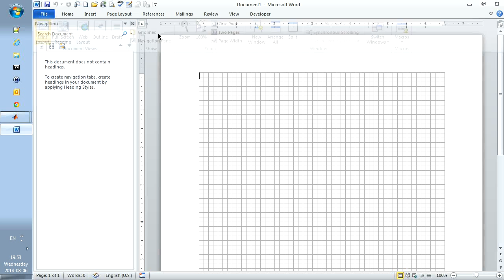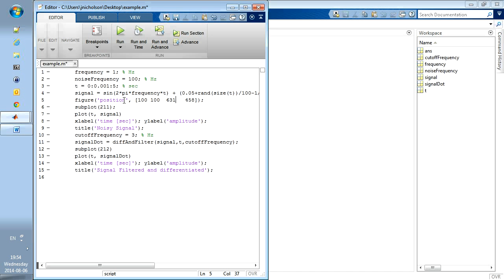Making Matlab Plots the Right Size for Word Document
The basic idea is that you do not want to resize your MATLAB plot every time you rerun your script.  This is one method I use to deal with this problem.